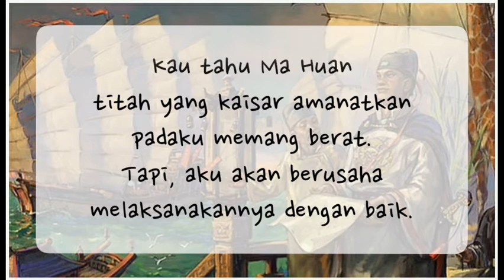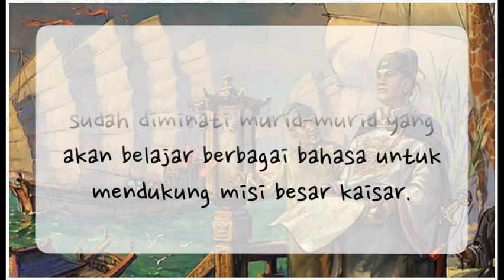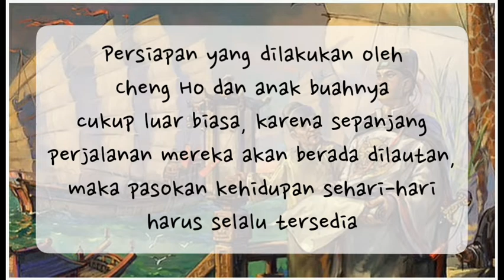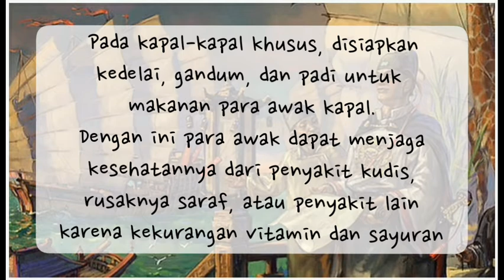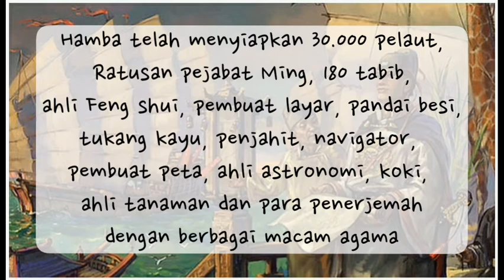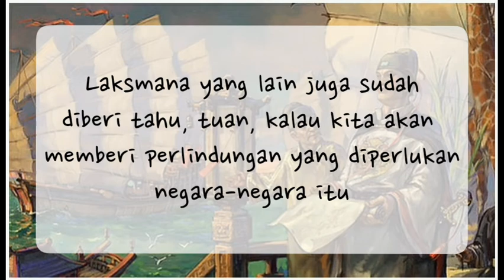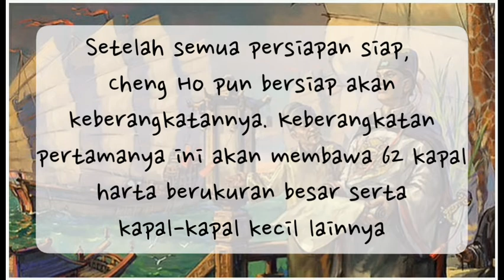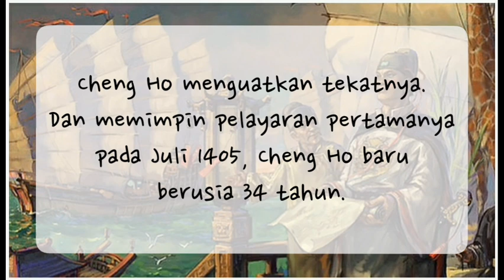LAKSAMANA CHENG HO-Laksamana Agung Pembawa Perdamaian (Bagian 2 dari 6)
"LAKSAMANA CHENG HO-Laksamana Agung Pembawa Perdamaian"

Seri Tokoh Dunia 41 "Laksamana Cheng Ho - Laksamana Agung Pembawa Perdamaian"

Penerbit PT Elex Media Komputindo

pic: Boombastis

Visual by @rose_syabo